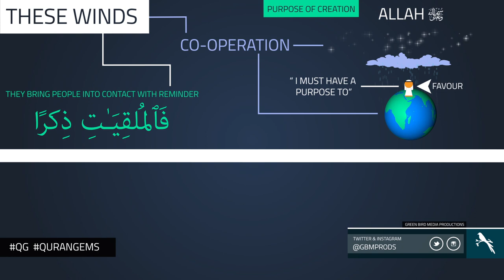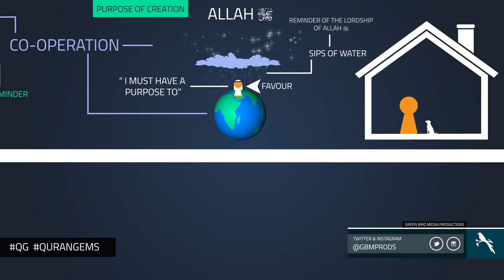|| The Reminder of Winds | Quran Gems | GBMProductions || HD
A video illustrating how the Winds that are sent by Allah SWT are a huge reminder for us, Surah Al-Mursalat.